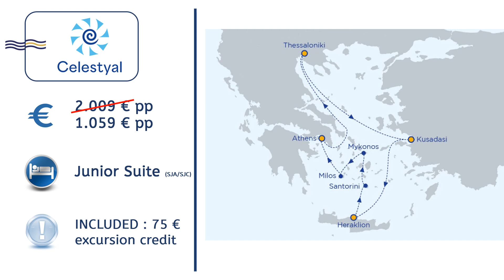240523 Celestyal Cruises : Athens – Athens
240523 Celestyal Cruises : Athens – Athens